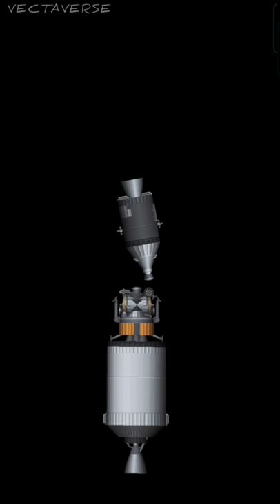Complete Moon Mission in a Min | Nasa Apollo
NASA Apollo Moon Mission Launch, Landing and Return in A Min